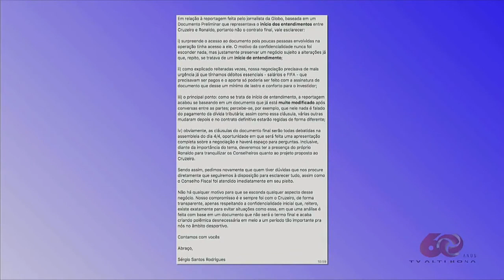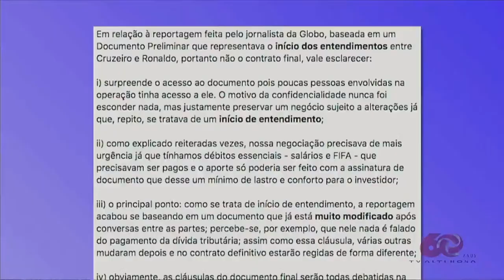Polêmica máxima: o debate sobre a SAF do Cruzeiro